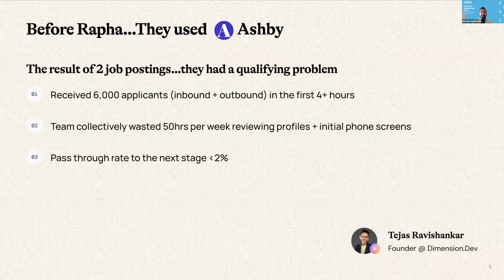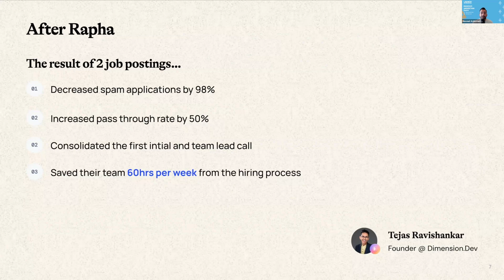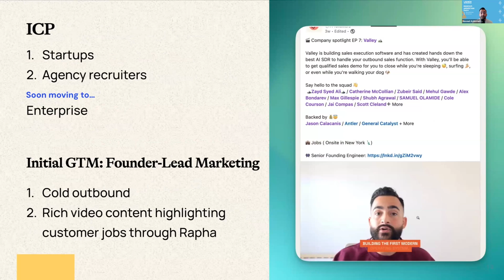Rapha | LAUNCH Accelerator 32 Demo Day, 10/15/2024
Rapha is an applicant tracking system that captures culture-fit and hard skills from applicants without picking up the phone using async audio and AI.

Masoud Ardestani
Rapha